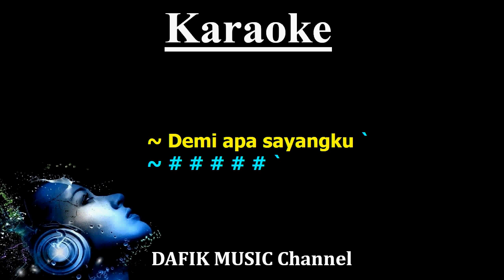Cinta Itu Amanah (Karaoke) Wali Nada Wanita/ Cewek/ Female key F#m